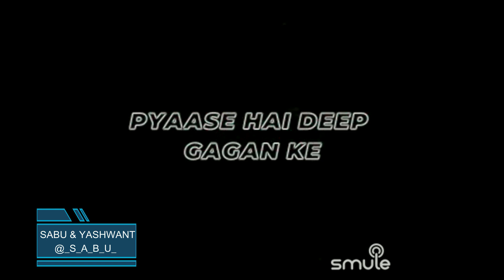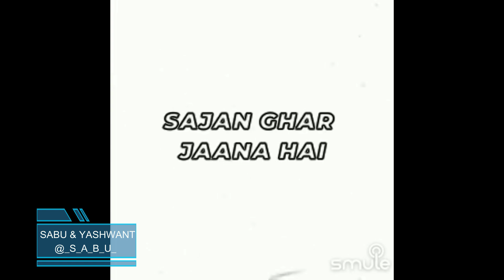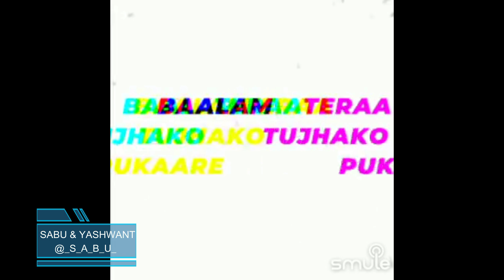Gaaye Ja Geet Milan Ke By SabuThomas and Yashwant_29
Singer(s)

“Gaaye Ja Geet Milan Ke”, is a beautiful song from the movie, "Mela", composed by the Music Director Naushad and sung by Mukesh. This movie was released in 1959 and this song was super popular from then till this date.

Song Lyrics:-

Gaaye jaa geet milan ke
Tu apne lagan ke
Sajan ghar jaana hai

Kaahe chhalake naino Ki gagari
kaahe barase jal
tujh bin suni
saajan ki nagari
paradesiya ghar chal
Pyaase hai deep gagan ke
Tere darshan ke

Lut na jaaye
jeevan kaa deraa
mujhako hai ye gam
Hum akele ye jag luteraa
Bichhade na mil ke hum
Bigade naseeb na banake
Ye din jeevan ke

Sajan ghar jaanaa hai

Dole naina preetam ke dwaare
milane ki hai dhun
Baalam teraa tujhako Pukaare
yaad aane waale sun
Saathi milenge bachapn ke
Khilege phool mann ke